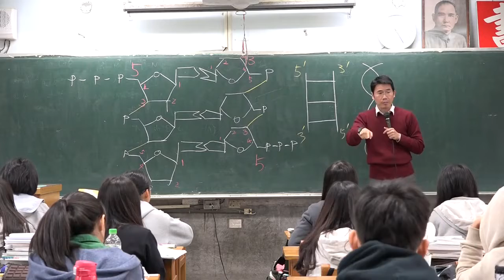埃和奈米孰長孰短 -差多少 Å nm 量子力學 奈米科技 喜歡使用的單位不大相同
10倍啦~我怎麼一直只說10 傷腦筋